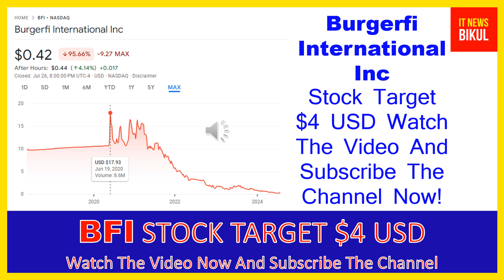BFI Stock - Burgerfi International Inc Stock Breaking News Today | BFI Stock Price Prediction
BFI Stock - Burgerfi International Inc Stock Breaking News Today | BFI Stock Price Prediction | BFI Stock Target